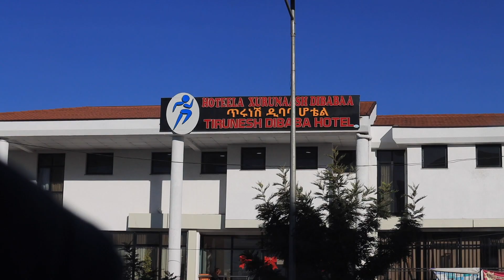Любимое место победителя Лондона, по следам Бекеле, адская помойка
Всем полный вперёд!

Сняли сумасшедшее кено про то, где тренируются лучшие бегуны Эфиопии:

- бесконечный асфальт, где катаются тридцатки по 3:15;
- адский андеграунд для самых прожженных блоуджогеров;
- райский лес, где Кенениса Бекеле ковал свои мировые рекорды;